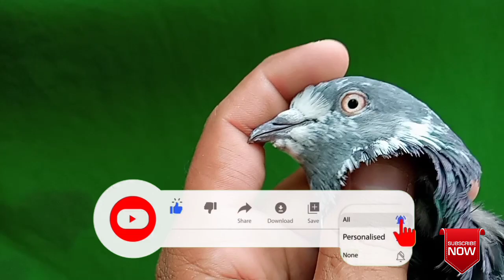Teddy vs sabawala cros jora | for sales | 03478798579🕺☑️[faisalabad pigeon]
Ustad Goshi
Faisalabad Pigeons
 Pakistani Pigeon
High Flyer Pigeons
Pigeon Loft
 Pigeon Master
Kabootar Pigeons
Pigeon Video
 Sialkoti Pigeons
 Teddy Pigeons
Qasori Pigeons
 Best Flyer Pigeons
Breeder Pigeons
Eye Signs
Pigeons Eye Close Up
 Pigeon Breeds
Pigeons Performance

parwazi kabootar

parwazi kabooter

indian kabootar

pakistani pigeons